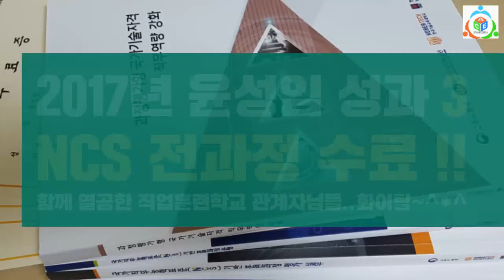송년, 신년 새해 영상 인사장, 스마트폰활용교육, SNS마케팅교육 윤성임강사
스마트폰활용 및 sns마케팅 교육 및  강사섭외